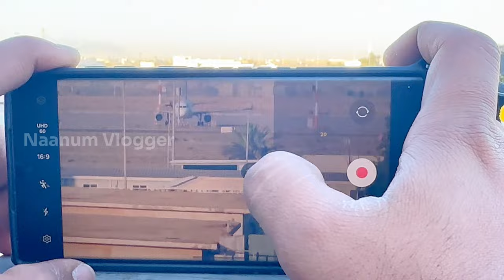விடுதலை இந்தியா போக போறேன் | Kuwait To India | Vlog | Emirates Flight | Naanum Vlogger